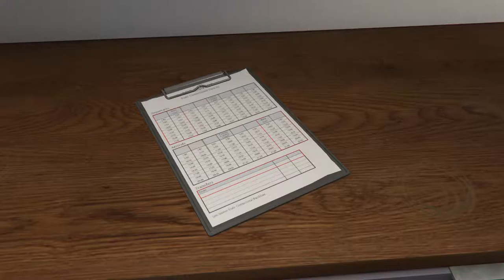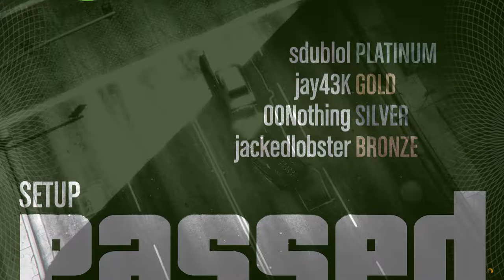Things to Do in Los Santos When You're Dead 011